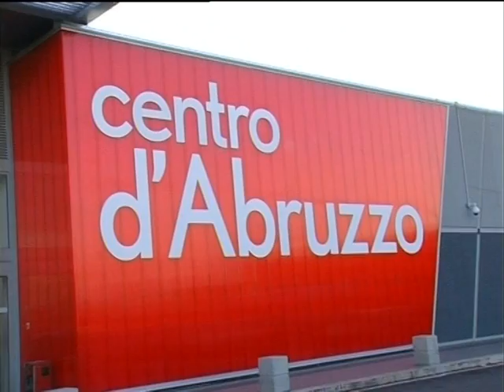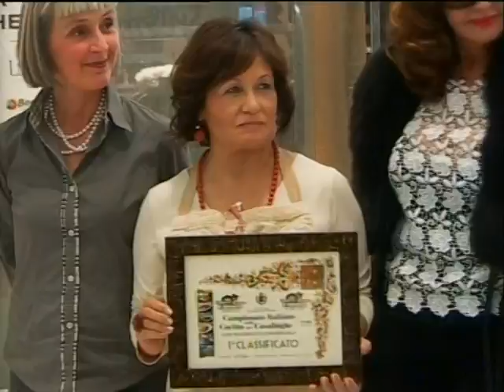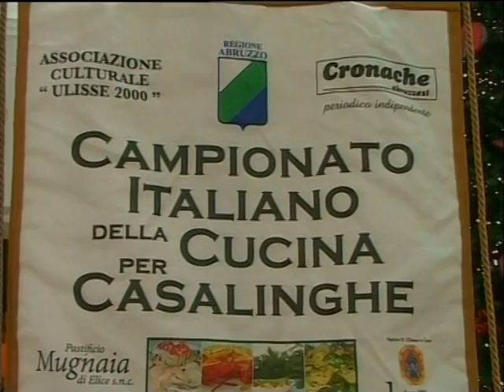Campionato Italiano della Cucina Tour'014/'015 Ipercoop-Sambuceto (Ch)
Torna a sorridere la signora Gigliola Puca che con il piatto “Bocconcini di pollo allo zafferano” si aggiudica la seconda gara di cucina biologica al Centro d’Abruzzo Ipercoop di Sambuceto. E’ stata una bella iniziativa inserita in una tre giorni di un progetto lungimirante legato al “Mangiare sano”. Sette i piatti che si sono alternati davanti ad una giuria presieduta dall’attrice Franca Minnucci e composta da giornaliste ed esperte del settore come Jolanda Ferrara, Grazia Di Dio, Valentina Tenaglia, Agnieska Zieba, Meri Pineto e Conni Blaas dell’omonima azienda agricola di Collecorvino. Altri piatti premiati sono risultati i Ravioli alla borragine di Maria Angelucci e le Crepes al pomodoro di Nadia Cirillo. Sono piaciuti anche i Cacigni e fagioli di Antonietta Ferrante, Riso con la zucca di Ada Di Berardino, Pasta e fagioli di Rosalinda Ciccotelli e Cozze e peperoni tricolori di Rolando Pennese. “Nel biologico ci crediamo fermamente-ha riferito la direttrice del centro Claudia Campli- e ben vengano simili iniziative che valorizzano dei prodotti sempre più richiesti sul mercato per quelle che poi resta la vera cucina del futuro”.
Prossimo appuntamento con la cucina bio sarà a dicembre presso l’azienda Biopierì di Cappelle sul Tavo.